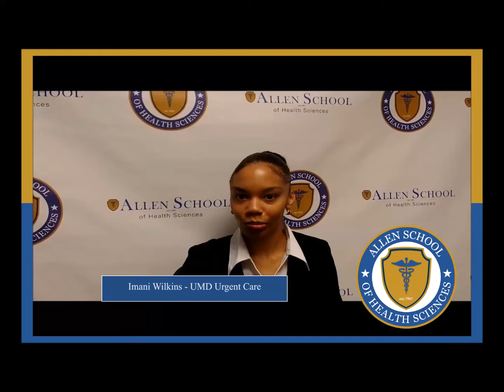Medical Assistant - "I Got Hired"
This video features an Allen School of Health Sciences student or graduate for either the Medical Assistant or Nursing Assistant. These medical professionals were hired from their internship site or found employment by partnering with their campus specific Career Services department. We pride ourselves on celebrating our student’s success by posting student approved short videos which includes the students name, Medical Assistant or Nursing Assistant program and location hired! Allen School has trained medical professionals for over 56 years and has successfully graduated thousands of students.